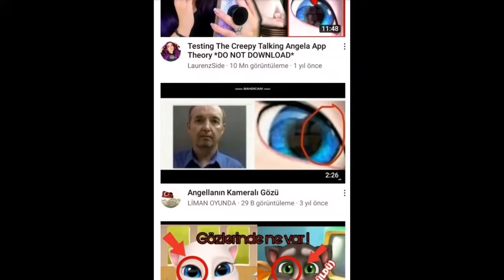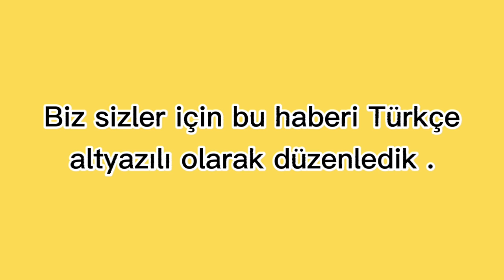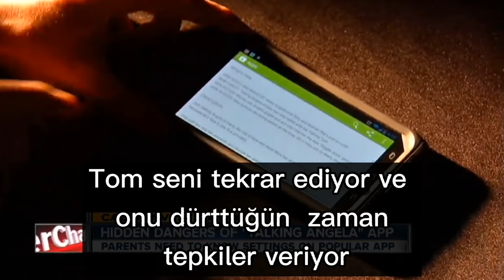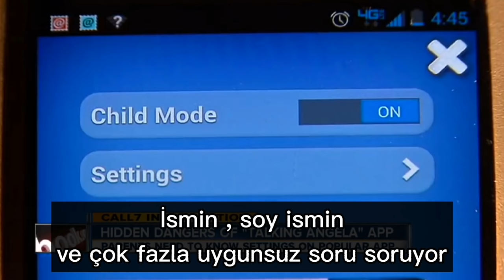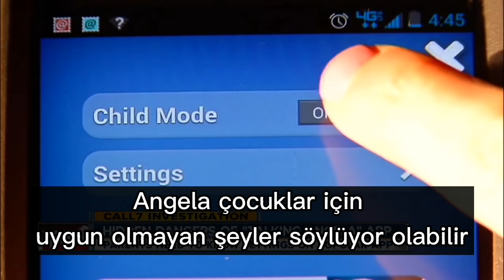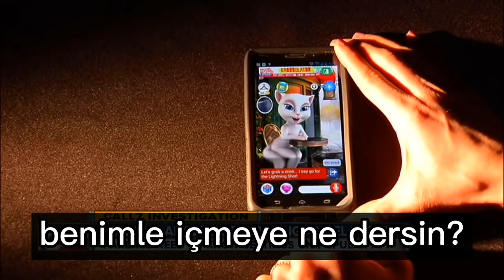ANGELA OYUNU HABERLERE ÇIKTI !! Herkes Onu Konuşuyor !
Bir kaç yıl önce Amerika'da bir haber bülteninde çok şikayet ve bildiri aldığı duyulan bir oyun haberi yayınlandı . "Talking Angela".

Çok kez haberlerde tehlikeli olduğu söylenildi . Bizler de o haberden birini alıp türkçe altyazılı olarak sizlerle paylaştık.

Video başlangıcında kanıt olarak gösterdiğimiz @Işıl Işık ' a da ayrıca teşekkür ederiz .

Umarım videomuzu severek izlersiniz .Şimdiden herkese iyi seyirler.

Kanalımıza maddi açıdan desteklemek ve süper ayrıcalıklı canlı yayınlar ve videolara anında erişmek istiyorsanız , "KATIL" butonuna tıklayarak kanalımıza üye olabilirsiniz ! 😊

Bizi instagramdan takip edin ; @Bilgi.camiasi

- Bilgi Camiası

- video etiketleri -

angela kamerası,
angela kameralı mı,
angela kameraya bakıyor,
angela kamera var,
angela kamerasını açtı,
angela kamera var mı,
tom ve angela kamera,
belgotürk angela kamera,
my angela kamera,
bilgi camiası angela kamera,
angelanın gözünde kamera var,
angela'nın gözündeki kamera,
angela'nın gözünde kamera var belgotürk,
benim konuşan angelam kamera,
angela kamera cz,
angela da kamera var,
angela da kamera varmı,
angelanın gözünde kamera,
angela gözünde kamera var,
angela gözünde kamera var mı,
angela'nın gözünde kamera var videosu,
angelanın gözlerinde kamera var,
angela'nın gözündeki kamera haberler,
angelanın gözünde kamera varmı haberler,
angela'nın gözündeki kamera ışıl ışık,
angelanın gözünde kamera var mı,
angelanın gözlerinde kamera var mı,
angela oyununda kamera var mı,
angela oyunu gözünde kamera var mı,
angelanın gözünde kamera varmı,
angela kamera w oczach,
angela kamera v očích,
angela szeme kamera,
angela tomun gözünde kamera var,
angela'nın gözünde kamera yok
angela haberlere çıktı,
angela haberlere çıkıyor,
angela ile ilgili haberler,
angela hakkında haberler,
angela haber,
angela haberlere,
tom ve angela haberleri,
angela eski sürüm haberler,
talking angela haberler